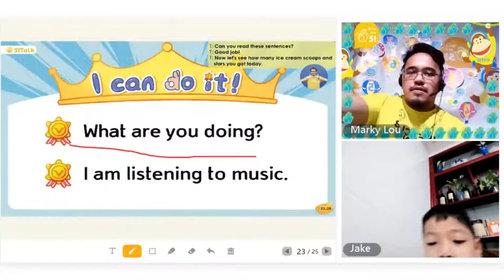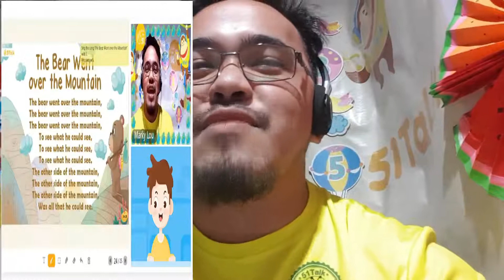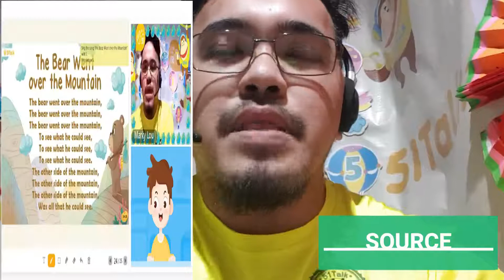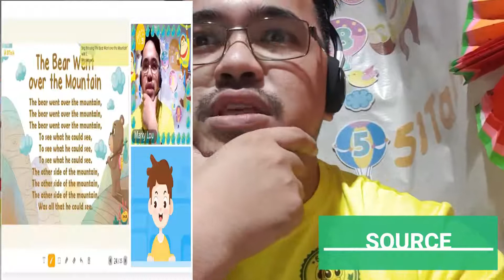TEACHING SABA KAAYO NGA ENVIRONMENT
KANANG SABA KAAYO IMONG PALIBOT PERO MAY NALANG NOISE CANCELLING IMONG HEADSET.
LETS WATCH THE DIFFERENCE IN THE INVIRONMENT

JABRA BIZ 2400 USB
NAPALIT SA AKONG MAGULANG.